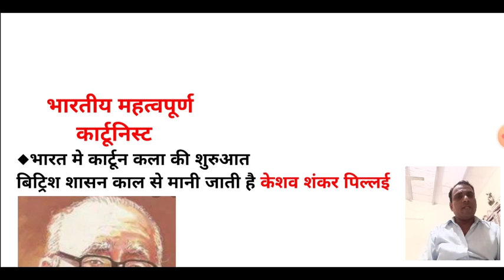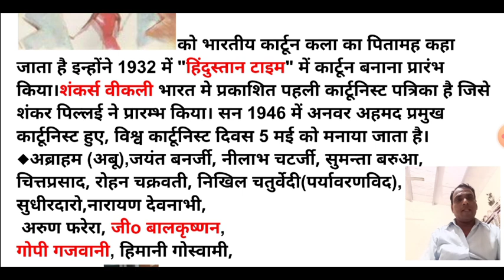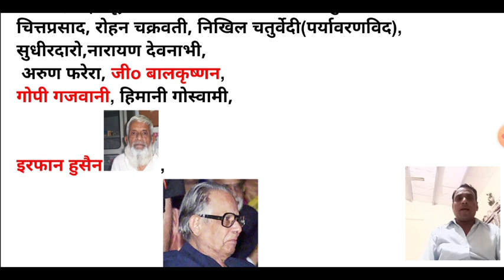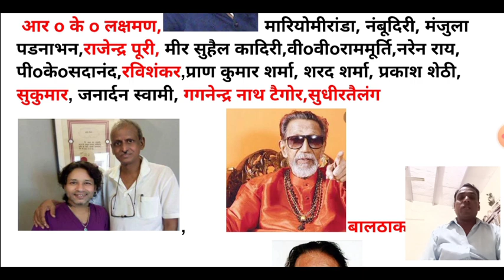Tgt/Pgt Exam2022||भारतीय कार्टूनिस्ट कलाकार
Friends
     video me bhartiy kartunist important klakaro ke name bataye hai jo apke exam tgt pgt ke liye important hai.